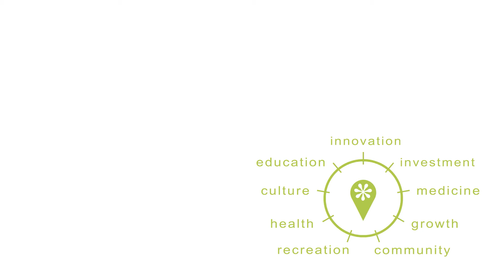DMC Rochester, MN Storytellers Video- Innovation - Dr. Heidi Nelson, M.D.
Dr. Heidi Nelson, M.D. Colon and Rectal Surgeon and Microbial Program Director of the Center for Individualized Medicine at Mayo Clinic, discusses the importance of Destination Medical Center (DMC) and Discovery Square, an innovative place where life science businesses can collaborate next to doctors and scientists of Mayo Clinic. This innovative approach is designed to advance medicine and healthcare in Rochester, MN and around the globe.